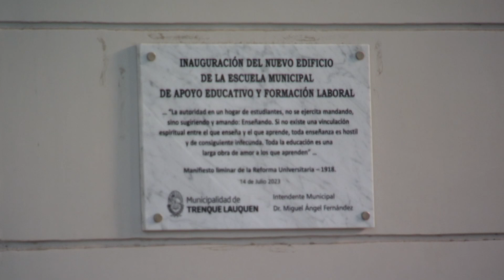EL MUNICIPIO Y LA UNNOBA FIRMARON UN CONVENIO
MARISOL BASSO - La Municipalidad de Trenque Lauquen y el Rectorado de la Universidad Nacional del Noroeste de la Provincia de Buenos Aires (UNNOBA), Profesor Guillermo Tamarit, firmaron un convenio marco. Buscan establecer lazos de cooperación para la implementación de cursos y talleres de formación, oficios y competencias laborales, además de capacitaciones y actividades de transferencia de conocimientos, servicios y tecnología.